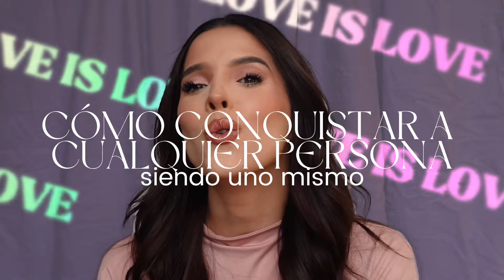Así enamoré siendo yo misma ✨🫰🏻tips para enamorar perdidamente a un hombre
Como enamorar siendo uno mismo, suena difícil pero es un proceso de todos los dias. Que hay que trabajar y con estos tips vas a ver lo mucho que te va a ayudar 💕
Que este maquillaje sea un accesorio para que tu brilles

 / andrevrubio